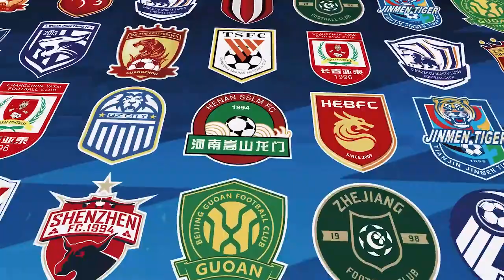|上港集锦|2022中超第22轮, 长春亚泰1-4上海海港| CSL 2022 Round 22, Changchun Yatai 1-4 Shanghai Port FC Highlights